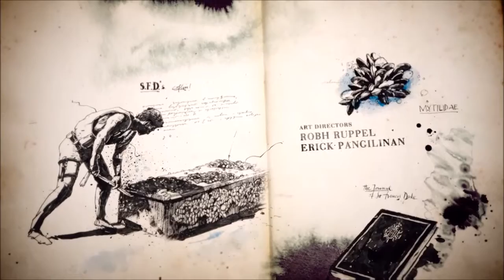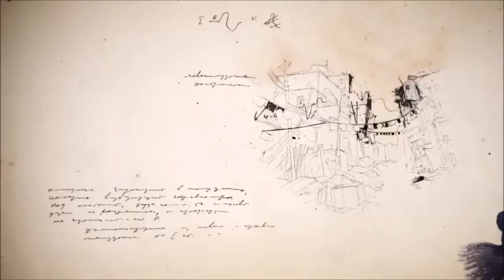Uncharted 4: episode 4 - Sam and Rafe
Our two major supporting characters get some screen time while I continue trying to cover up a murder.